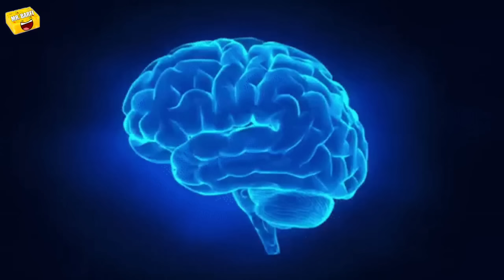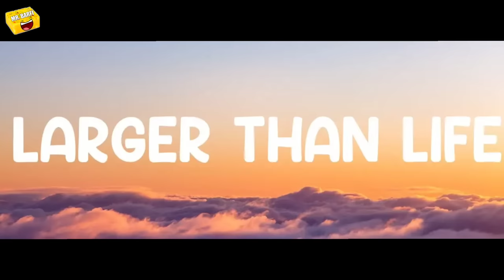Funny Action Scenes Of Mithun Da Part - 4 | मिथुन दादा का दिमाग Supercomputer है 🤣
Please don't go out of your way to or hate on anyone i talked about in my video